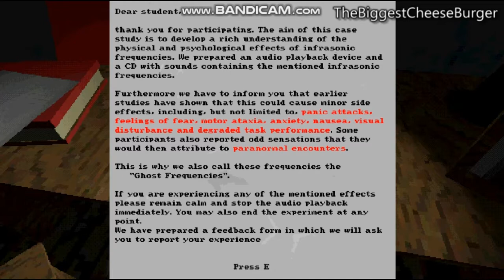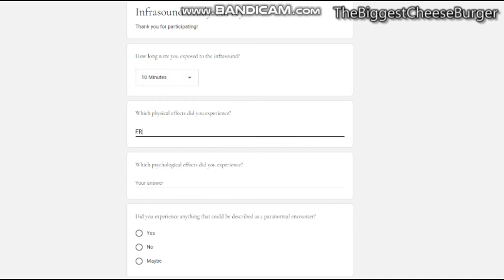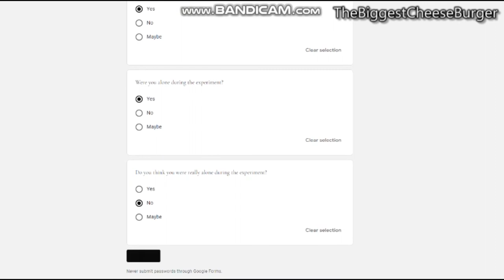ghost study (Horror game)